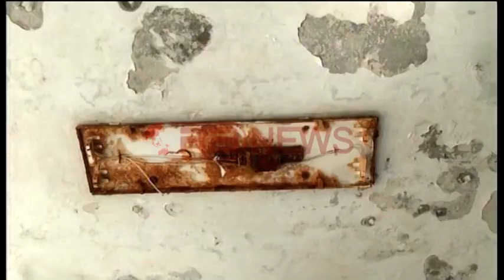Fier, rikonstruktohet materniteti me të ardhurat e spitalit- RTV Ora News- Lajmi i fundit-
Materniteti i spitalit Rajonal te qytetit te Fierit do ti nënshtrohet rikonstruksionit të godinës me një vlerë prej 8.2 milionë lekë.

Drejtoresha e spitalit rajonal të Fierit Antoneta Dhima tha se vlera e investimit për rikonstruksionin e godinës është me të ardhurat dytësore të realizuara nga vet spitali.